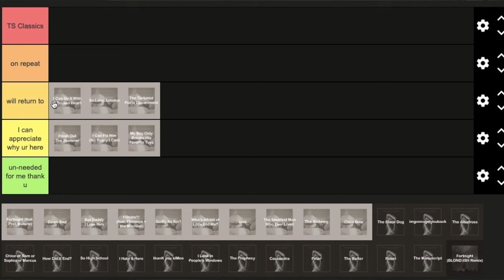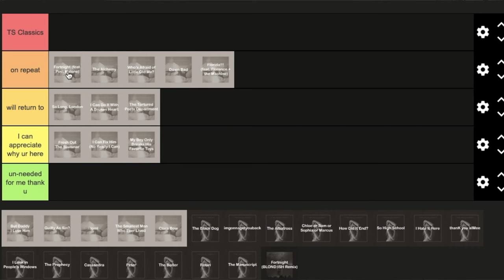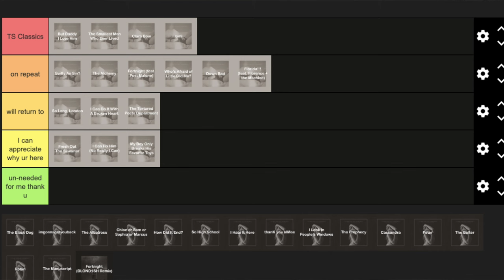Ranking Every Song on The Tortured Poets Department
Feel free to tell me how my feelings are putrid and personally hurtful in the comments and if you feel they are not of the putrid nature feel free to tell me why xx

How we talk about Taylor Swift & The Tortured Poets Department as Swifties & anti-Swifts alike

Reviews
“Man, can that girl talk” - Tinder date (2018)

“She’s really mostly into things that don’t generate a high level of income in this economy, but smart kid” - AP Economics Professor (2016)

“Not a Juliet but definitely something to watch” - NYU 2nd year Shakespeare teacher (2017)

“She keeps insisting she’s funny” - Day job manager (2021)